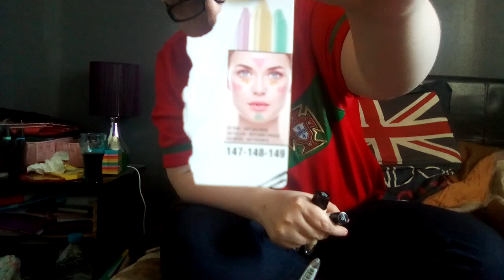Tout le maquillage de chez Action du mois de mars 2019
Je veux parler de Gloss a levres et de fard à paupière je vous parle des nouveautés aussi de chez Action des palettes de rouge à lèvres des palettes de fard a paupière.